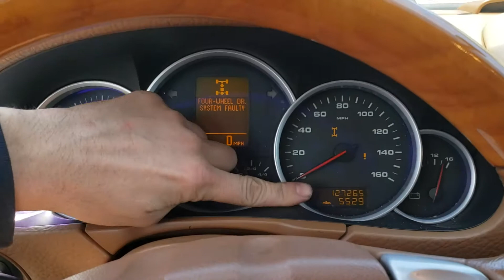FOR SALE - 19C0307 - 2005 Porsche Cayenne S - 4.5L